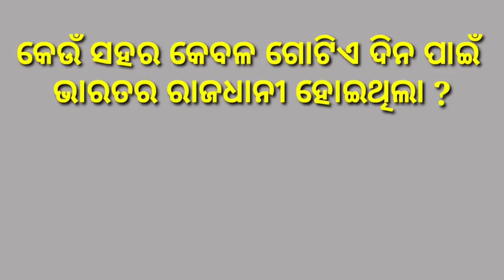ଓଡ଼ିଆ ସାଧାରଣ ଜ୍ଞାନ | ଓଡ଼ିଆ GK Questions & Answers | Odia Puzzle Test | Odia Interview GK Questions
Hy Friends,